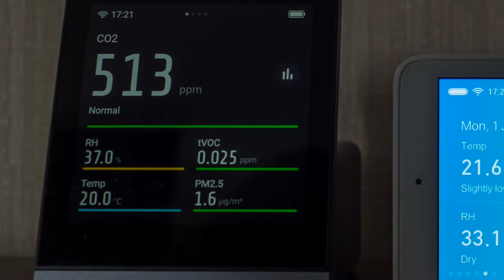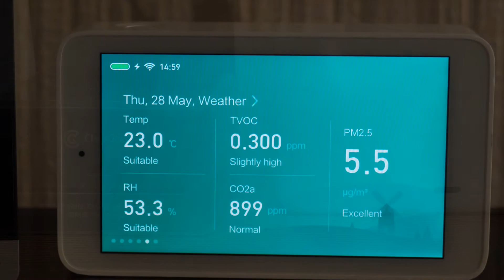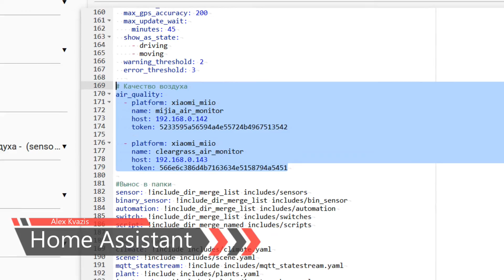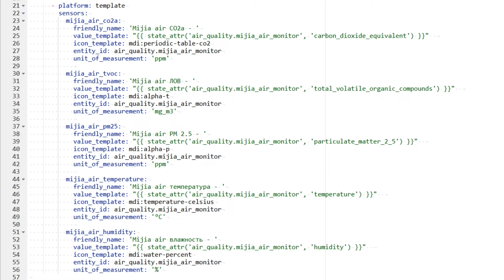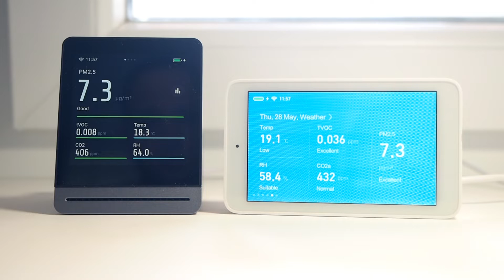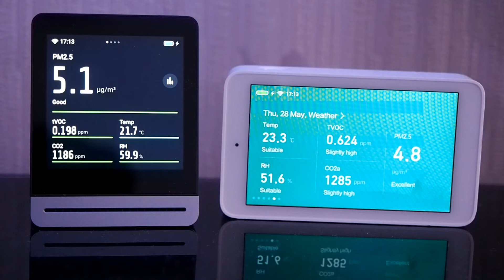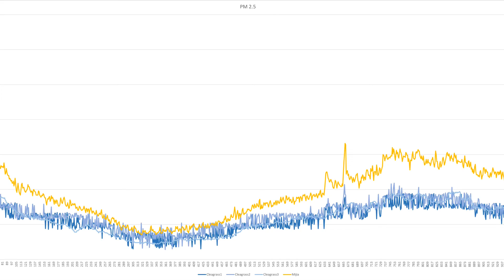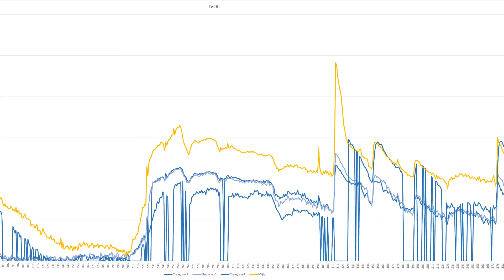Сравниваем мониторы качества воздуха Mijia и Qingping CGS1 - вид, возможности, измерения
В этом видео мы займемся сравнением двух мониторов качества воздуха из экосистемы Xiaomi - Mijia и Qingping CGS1 . Посмотрим на конструкцию, возможности в системах управления умным домом и конечно поговорим о замерах.